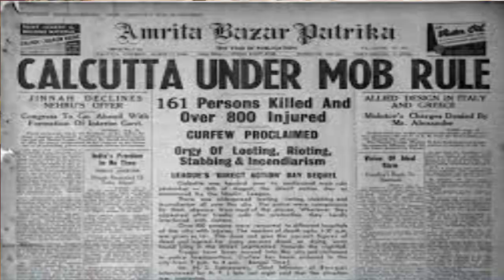Independence by Chitra Banerjee Divakaruni | Book Review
In today's video, I bring to you book review of Independence by Chitra Banerjee Divakaruni.

Gadgets that I use:
Vlogging camera
kindle paperwhite